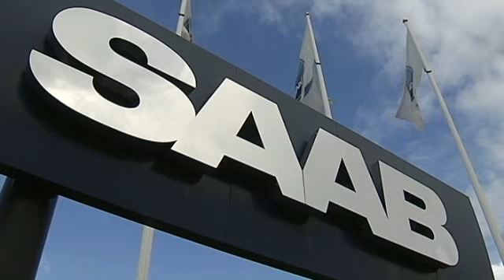Saabanställda andas ut